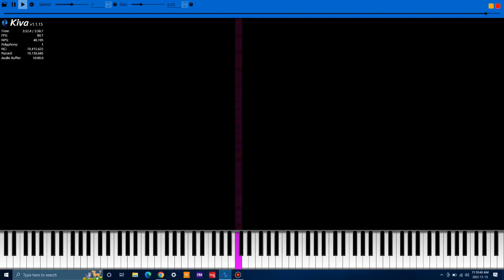Bad Apple One Key (Kiva Run)